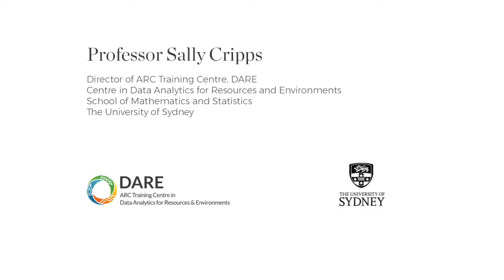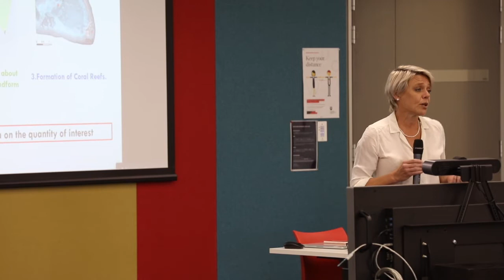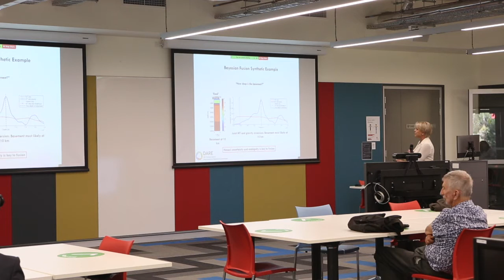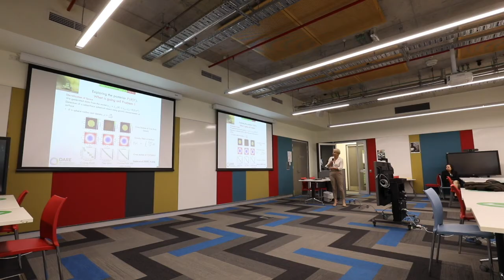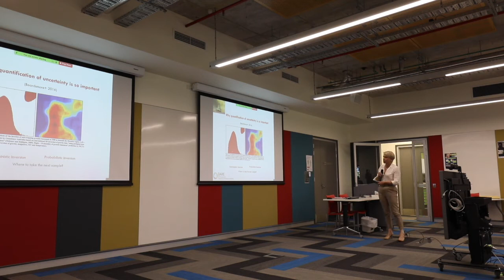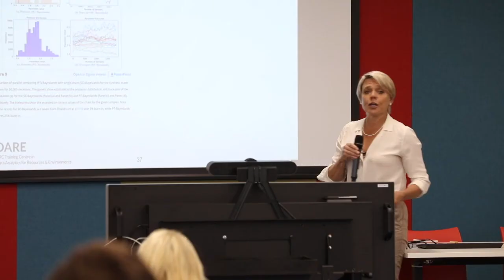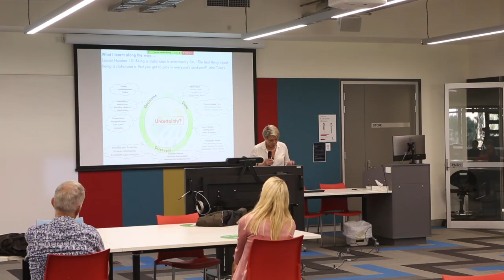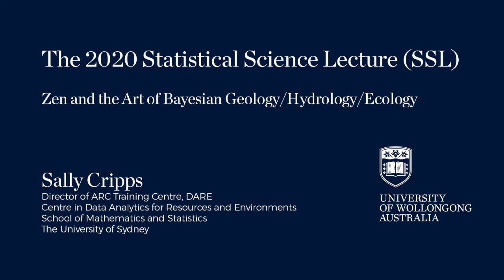The 2020 Statistical Science Lecture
Statistical Science Lecture given on 18 November 2020 by Professor Sally Cripps, University of Sydney, Australia: Zen and the Art of Bayesian Geology/Hydrology/Ecology.